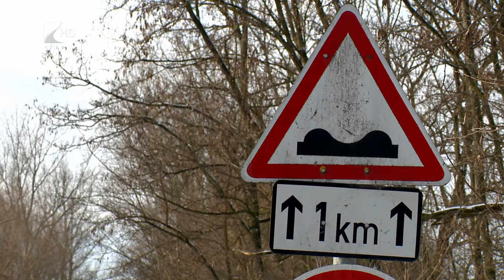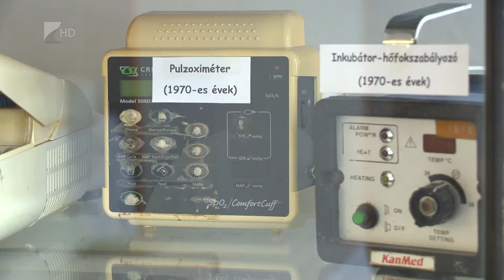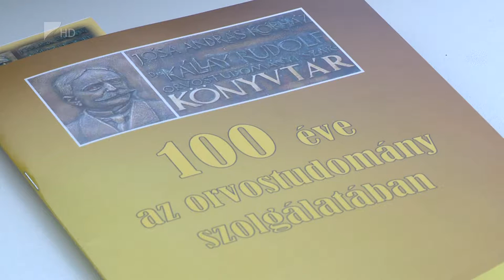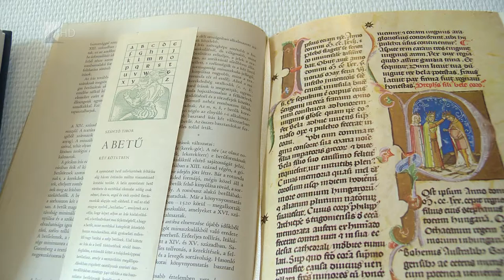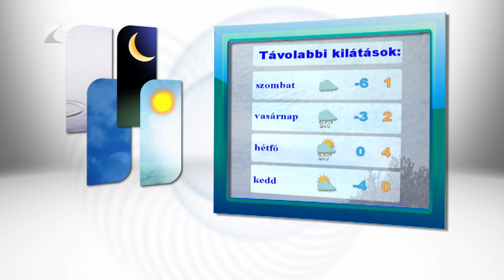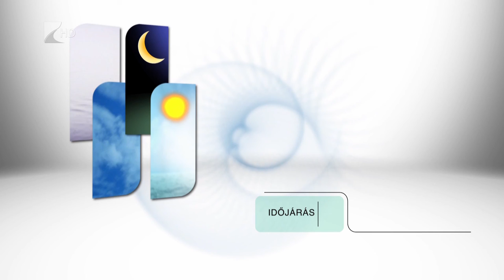Híradó 2019.01.10. - Kölcsey Tv